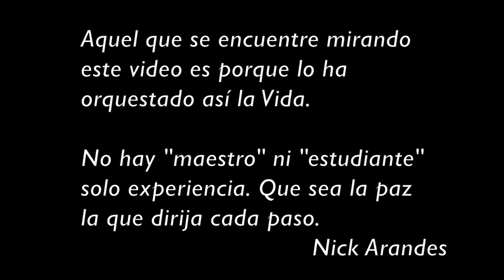Reflexionando: Para Poder Amar Hay Que Mirar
En este episodio de Reflexionando se observa que como amor es lo que somos simplemente se tiene que mirar lo que se ha interpuesto ante ese hecho. Es por eso que no hay necesidad de aprender amar, más bien observar las fantasías que la mente ha fabricado para mantener el amor oculto. Y aunque este proceso no es doloroso, se experimenta así debido a lo que se va al fue este vídeo.